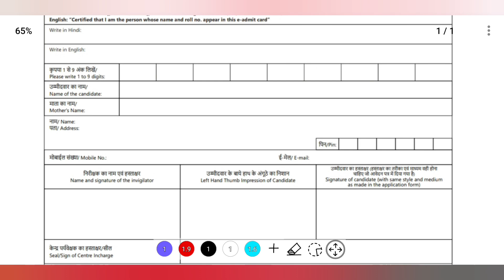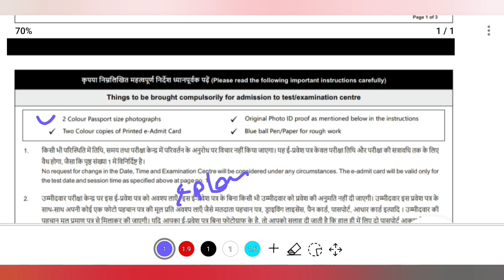CRPF Exam Centre पर कौन-कौन सा Documents ले कर जाए/CRPF Admit card 2023/CRPF writtenexam 2023/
CRPF Head Constable Ministerial exam centre par kaun kaun se documents lekar jana hai.CRPF Head Constable Ministerial official mail kab aayega. CRPF head constable email kab aayegaCRPF admit card 2023. CRPF Head Constable Ministerial admit card 2023. CRPF assistant sub inspector admit card 2023.CRPF Head Constable ministerial exam pattern 2023. CRPF Head Constable ministerial GK GS rahega. CRPF Head Constable ministerial admit card 2023. CRPF Head Constable ministerial written test admit card kab aayega 2023. CRPF Head Constable ministerial admit card kaise download Karen 2023. CRPF Head Constable ministerial Exam kab se hoga 2023. CRPF Head Constable ministerial physical kab hoga 2023. CRPF head
 constable ministerial. CRPF assistant sub inspector Exam kab hoga. CRPF assistant sub inspector admit card kab aaega 2023. CRPF assistant sub inspector previous year question paper. CRPF assistant sub inspector exam date 2023.
CRPF head constable previous year CRPF head constable cut off 2023. CRPF head constable cut off. CRPF head constable admit card 2023.CRPF Head Constable ministerial previous year question paper. CRPF assistant sub inspector previous year question paper. CRPF head constable question paper. CRPF head constable exam pattern. CRPF head constable physical.